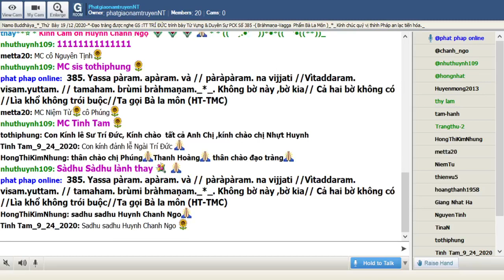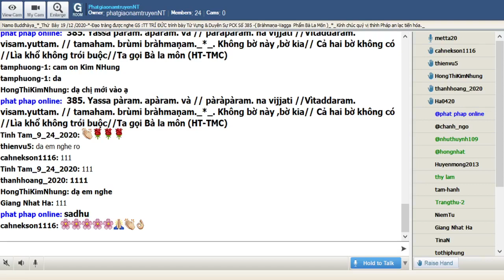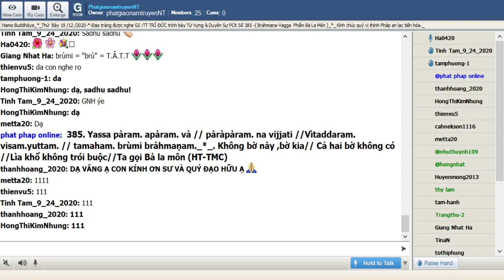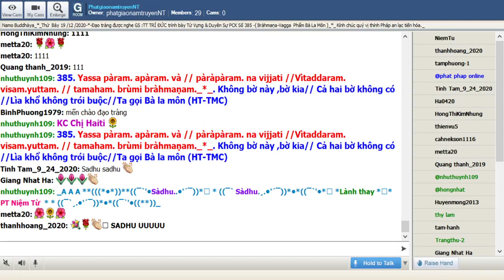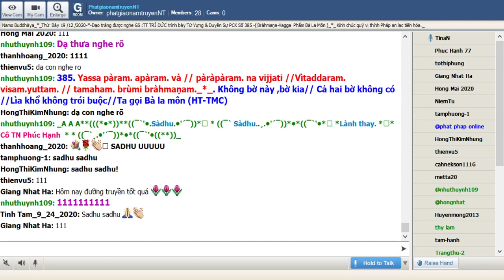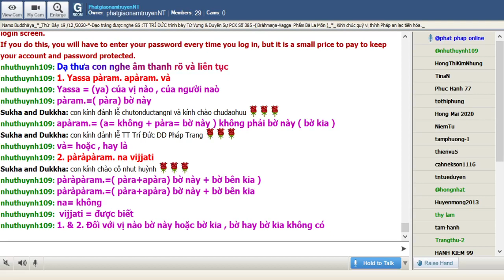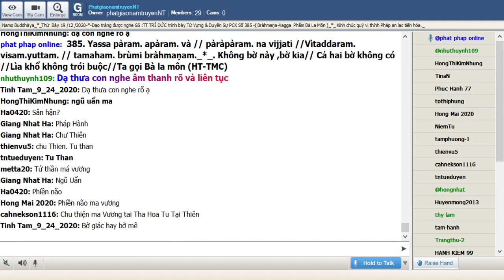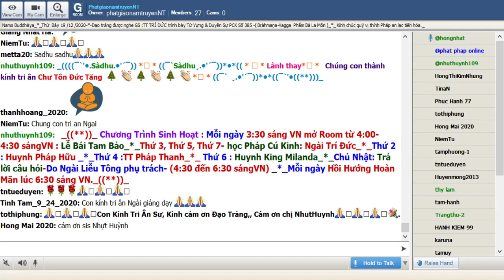19-12-2020_Room PhatgiaonamtruyenNT Thứ Bảy. Ngài Trí Đức giảng Pháp Cú Kinh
PhatgiaonamtruyenNT Thứ Bảy Dec 19-2020. Ngài Trí Đức giảng từ vựng,ý nghĩa & duyên sự Pháp Cú Kinh Số 385.-*-

*385. Yassa pàram. apàram. và // pàràpàram. na vijjati //Vìtaddaram. visam.yuttam. // tamaham. brùmi bràhmaṇam._*_.

*385. Không bờ này ,bờ kia// Cả hai bờ không có //Lìa khổ không trói buộc//Ta gọi Bà la môn (HT-TMC)

*385.Bên này sông , bên kia sông//Cả hai không có, cũng không bờ nào!//Thoát ly phiền não buộc rào//Bà la môn gọi đúng sao, danh người !(HT-Giới Đức )

*385. Đối với vị nào bờ này , bờ kia , hoặc cả hai bờ điều không có ; Được lìa sầu khổ , không bị ràng buộc , Như Lai gọi vị ấy là Bà La Môn

1. Yassa pàram. apàram. và
Yassa = (ya) của vị nào , của người naò
pàram.=( pàra) bờ này
apàram.= (a= không + pàra= bờ này ) không phải bờ này ( bờ kia )
và= hoặc , hay là

2. pàràpàram. na vijjati
pàràpàram.=( pàra+apàra) bờ này + bờ bên kia
na= không
vijjati = được biết

= 1. & 2. Đối với vị nào bờ này hoặc bờ kia , bờ hay bờ kia không có

3. Vìtaddaram. visam.yuttam.
Vìtaddaram.=(Vìta+dara) khỏi rời , đã lìa khỏi , đã đi khỏi + sầu khổ , sự sầu khổ : sầu khổ đã được lìa khỏi
visam.yuttam. =(vi= không , khỏi +sam.yutta= đã bị ràng buộc : không bị ràng buộc

= 3. lìa khỏi sầu khổ , không bị ràng buộc

4. tamaham. brùmi bràhmaṇam.
tamaham. =(tam.= vị ấy +aham. = Ta ,( Đức Phật , Như Lai ) vị ấy
brùmi= gọi
bràhmaṇam.=(bràhmaṇa) vị Bà la môn

= 3. & 4. Được lìa khỏi sầu khổ , Ta gọi vị ấy là Bà La Môn